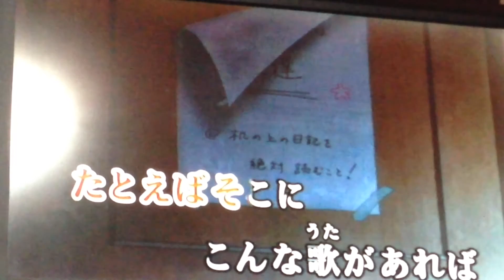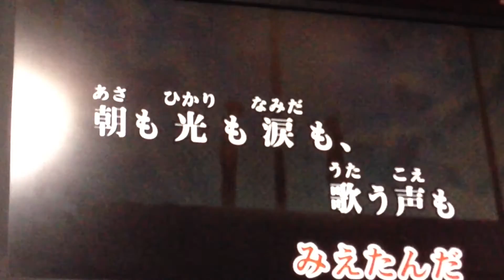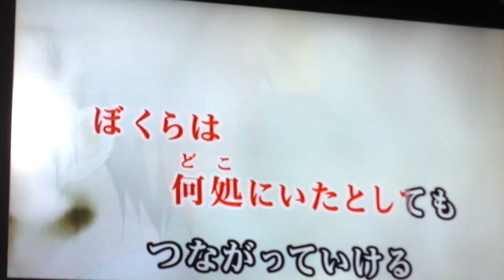一週間フレンズ 奏 カラオケ(*^^*)♪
奏 ／藤宮香織 CV 雨宮天
（一週間フレンズ）

藤宮香織 CV 雨宮天 さん。

かなり低いですが、よかったら聴いて下さい(*^^*)♪